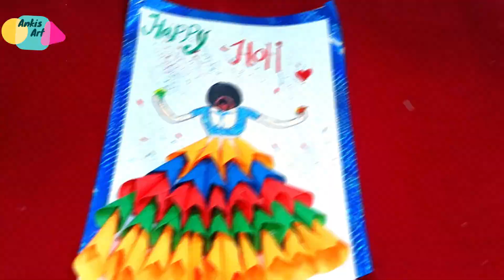doll peparcrft||doll peparcrft holi special||crafting||craftclass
All Type of Arts And Craft
Paper Art, Paper Craft, Lipan Art, Gamthi Work, Mirror work, embroidery work